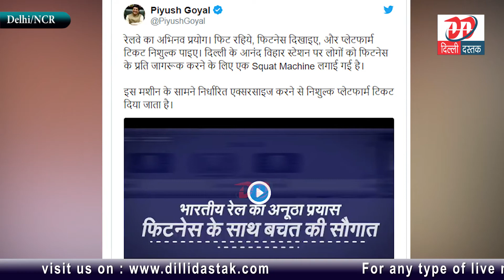Dilli Dastak: अगर पाना चाहते हैं फ्री प्लेटफॉर्म टिकट, तो बस करना होगा यह छोटा सा काम | News